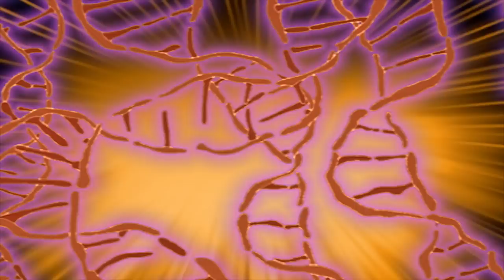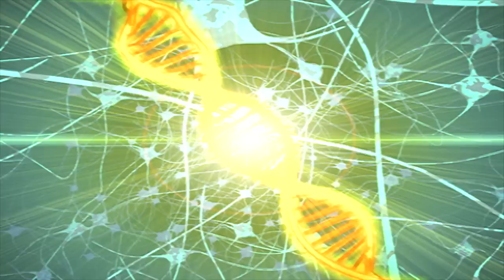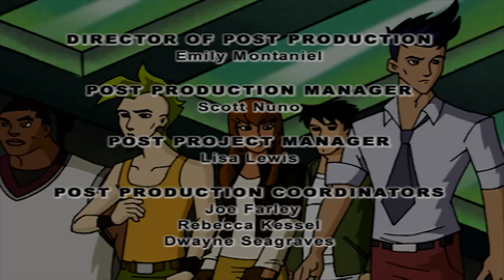Dino Squad - Who Let The Dog Out | HD Full Episode | Dinosaur Videos For Kids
Caruso let the dog out! Now he’s got to find Rump and bring him home before the mutant-dino-dog’s merry mayhem demolishes all of Kittery Point and leads the Dino Squad right into Veloci’s clutches!